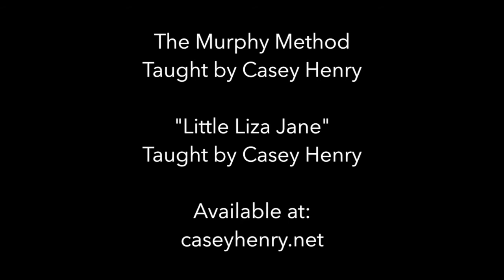Little Liza Jane - Excerpt from the Custom Banjo Lesson from The Murphy Method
Casey Henry plays through "Little Liza Jane" in D (capoed 2 in C position). The lesson for this (explained in complete detail) can be ordered (Please note this is not the actual lesson but just a demonstration.) All songs taught the Murphy Method way: by ear, NO TAB!

Information on Casey's signature model Kel Kroydon banjo (played above) can be found